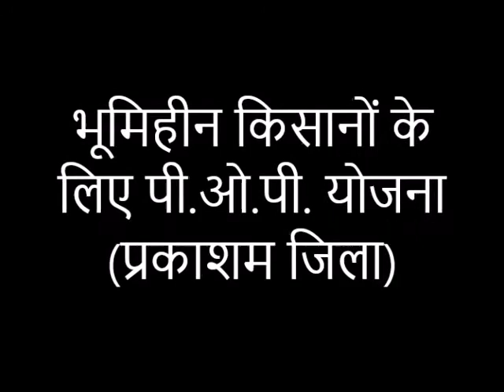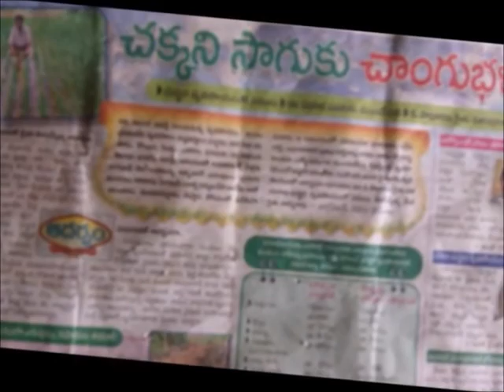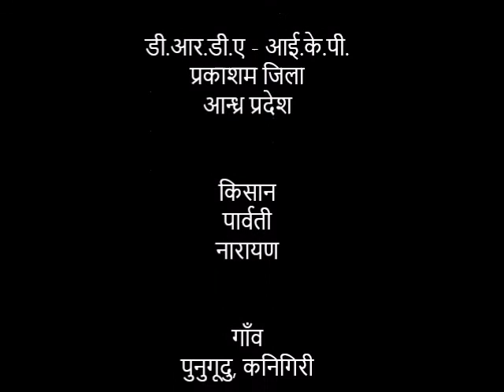Pop - Prakasam (Hindi)